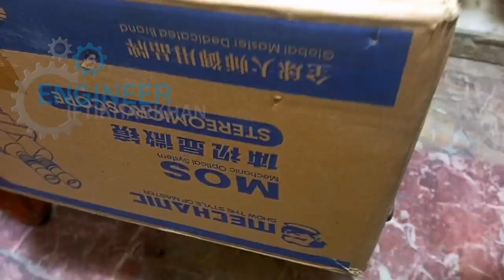Mechanic MOS 300 Binocular Microscope Unboxing Microscope 2022 LATEST MODEL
Setup and Review of MECHANIC MOS300-B11 trinocular stereo microscope.  Useful for soldering SMD electronics and PCB's as well as detail work.

Mechanic optical MOS300-B11 industrial microscope with base holder for Mobile Phone repair. Mechanic MOS300-B11 industrial trinocular stereo microscope. Mechanic MOS260-B11 binocular stereo microscope.

▬▬▬▬▬▬▬▬▬▬ ❆  Information ❆ ▬▬▬▬▬▬▬▬▬▬▬▬